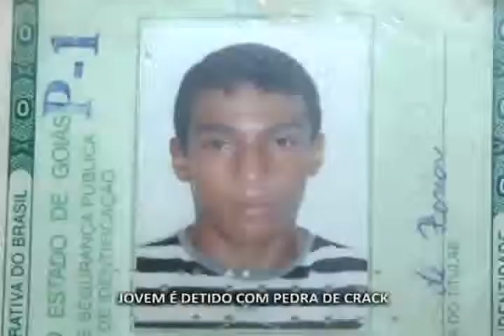jovem detido com crack